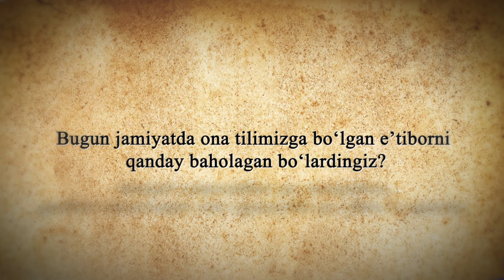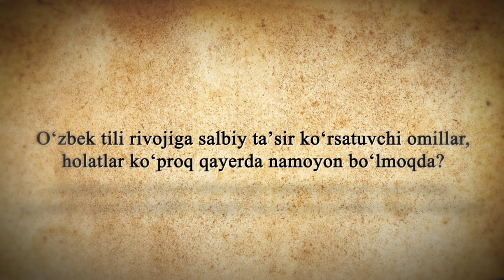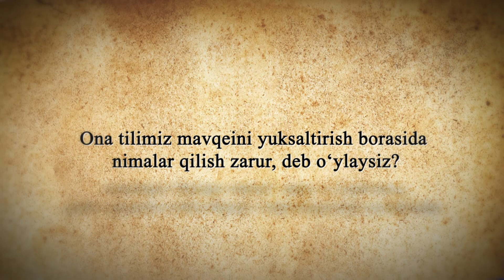Ona tilimizni haqorat maydoniga aylantirmang – telejurnalist Ro‘ziboy Qo‘ldoshev